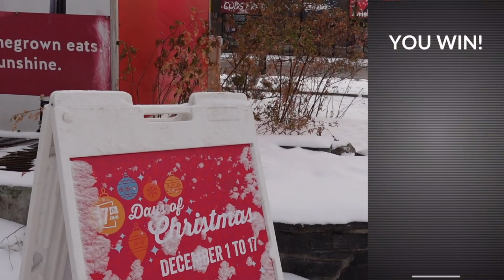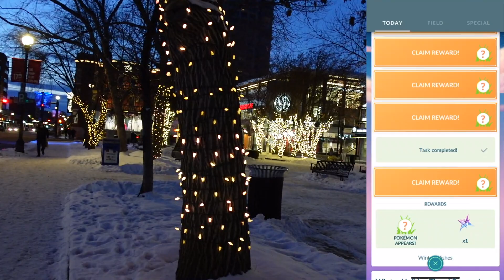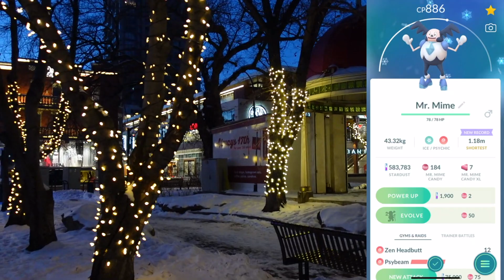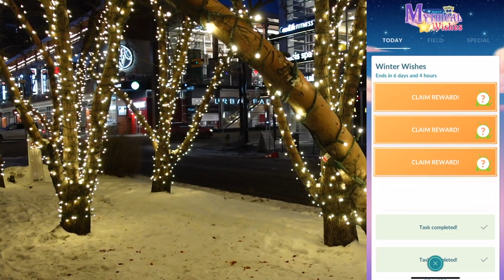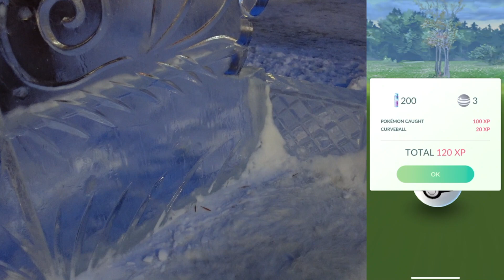✨Pokemon Go Christmas 2022✨ PokeyPokémon Angelamarybee, Calgary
✨Pokémon Go Christmas 2022✨ PokeyPokémon Angelamarybee, YYC Calgary, Alberta, Canada

Thank you to Savfk for the beautiful music 💖

If you're reading this, thank you for being here! I appreciate you :)

I'm new here and I will be sharing my journey to Level 50 in Pokémon Go. You'll also be seeing a lot of my cat Pokey 🐱

Hope you had a great Christmas 2022. I'll see you next year!

Shiny Luck! 💖✨